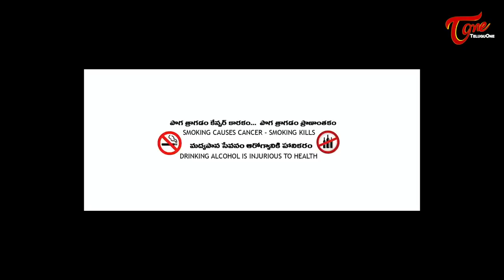Viswadabi Rama Vinura Vema | Latest Telugu Short Film 2019 | By Vijay Kumar | TeluguOne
Watch Viswadabi Rama Vinura Vema Latest Telugu Short Film Directed By Vijay Kumar.

MVJ Creations
Short Film : Viswadabi Rama Vinura Vema
Starring : Ravindra, DSR Ramu, Saran, Chalapathi Rao, Jayaram, Santosh, Mohan, Sridhar, Ammulu, Simhachalam,
Screen Play - Direction : Vijay Kumar
Cinematography : Anudeep Pintu
Story : Syamala Vijay Kumar
Producer : Bandaru Sai Krishna